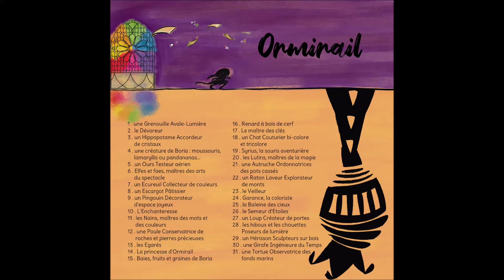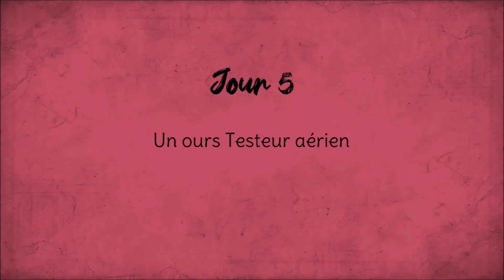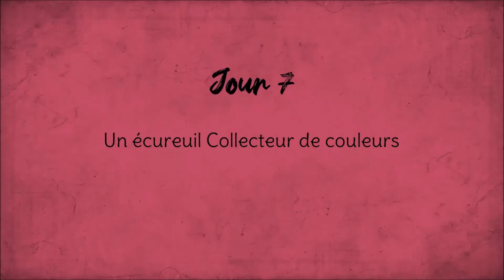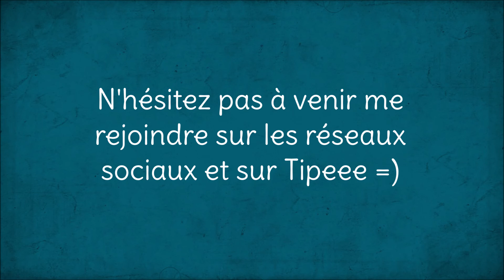CHALLENGE 🎨 Drawtober 2020 (1/4) 🌠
Coucou !
Voici la toute première partie du drawtober de cette année 2020. Dans cette vidéo vous avez les 9 premiers jours.
Pour rappel, le drawtober ou inktober est un challenge d'illustration se déroulant du 1er au 31 octobre, avec comme seule consigne : 1 jour = 1 dessin. Il existe diverses listes et pour ma part, je me suis lancée dans un challenge personnel, travailler sur un univers qui me tient à coeur, un projet nommé Ormirail. Je vous laisse découvrir les six premiers dessins et - exceptionnellement - je vous donne rendez-vous vendredi prochain pour la seconde partie !
Toutes les informations utiles sont ici, il n'y a qu'à dérouler ;)

Lien Etsy

MATERIEL :
● Photos, captures d’écran, vidéos : Nikon D3500, Samsung Galaxy J4, Xbox Game Bar
● Ressources visuelles : Ockam Razor (Pitch, do it yourself), Iconsdb, Flaticon (designed by Smashicons, Eucalyp, Freepik, Zlatko Najdenovski from Flaticon), photos ou créations personnelles (intro + outro)
● Son : application dictaphone ou micro-cravate Boya + Audacity
● Bruitage : La Sonotheque, AudioLibrary
● Montage : Adobe Premiere Rush
● Autres applications : Krita, Photoscape et Photofiltre, Canva (en ligne), Beautiful Ai (en ligne)

Si vous avez des questions, des précisions à demander, des points à spécifier, n'hésitez pas à commenter !